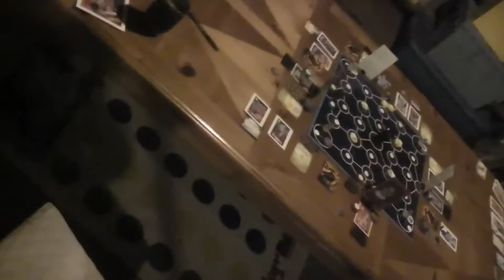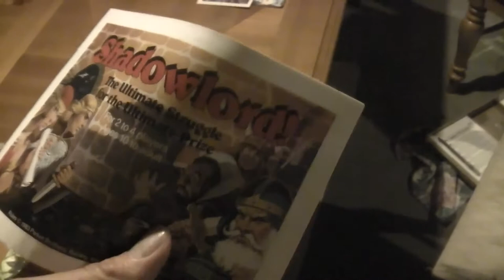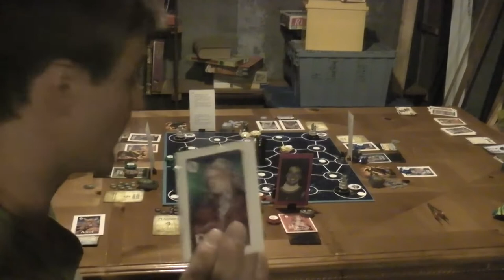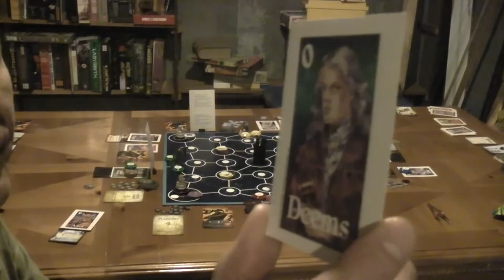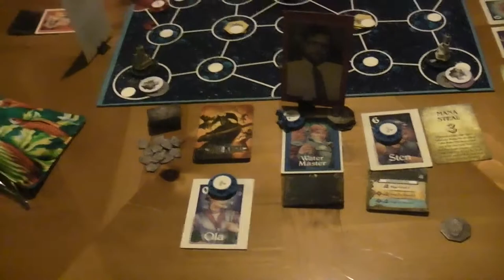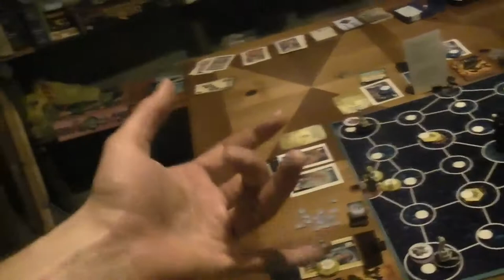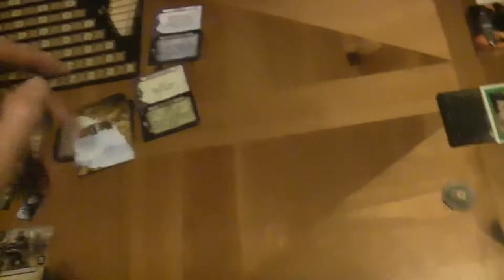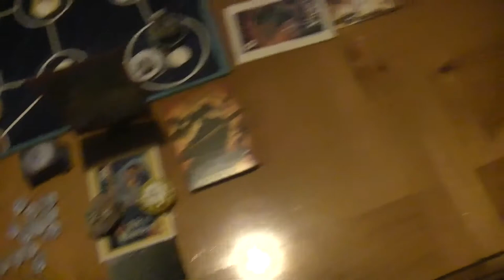TRPMGSMT- Protestant Leg 3- Starmasters! 01- Overture